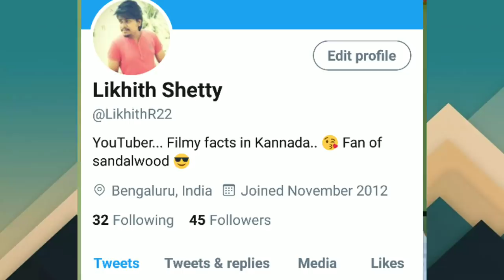Tamil Rockers ಯಾರು..??| Explained in Kannada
Explaination About Tamil Rockers..